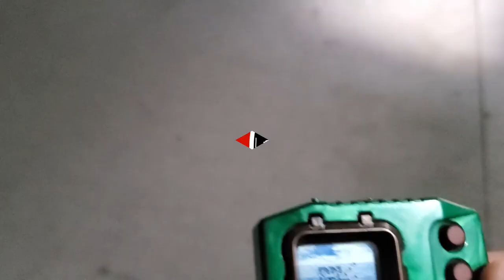Digimon Digital Monster X2 Digi Diary Part 2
Hey, Digifans! We're back with part 2 of DeviDudes digi diary! This week DeviDude takes you on an adventure with his Digital Monster X2 and continues his line of SPOOKY Digimon. Strap on your goggles and join us in the digital world.

If you would to like rock an awesome Digi-Dudes shirt like us you can now pick one up at Redbubble! The link to our store is below.